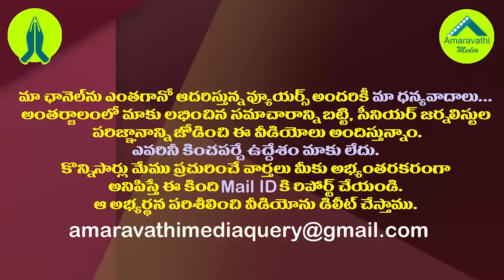ఏలూరు అంతుచిక్కని వ్యాధికి కారణం ఈ చెరువేనా?| Minister Alla Nani inspected Drinking Water Reservoir